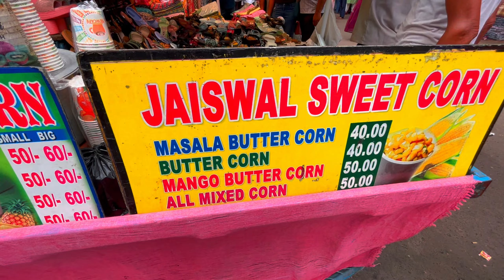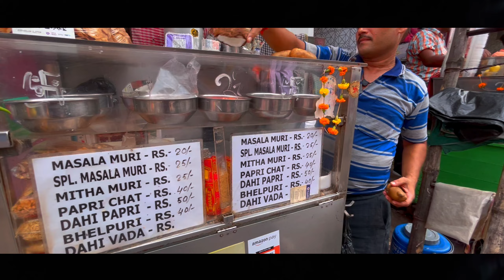NEW MARKET STREET FOOD 2023 // KOLKATA'S BEST STREET FOOD 2023 // COVERED NEW MARKET @ RS 200 ONLY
Hey guys

wellcome to our channel  THE VLOGGIFY BENGALI

Travel vlog , Food vlog , Challenge video , Prank video

In this video we covered new market street food in just Rs 200 only .
 you must watch this video because we provide all the details in this video .

new market street food 2023
esplanade
esplanade 2023
bengali food vlog
food vlogging 2023
new market food vlog
food vlogging new market 2023
2023 new market food vlog
we covered new market street food
covered new market
covered new market street food
covered new market street food2023